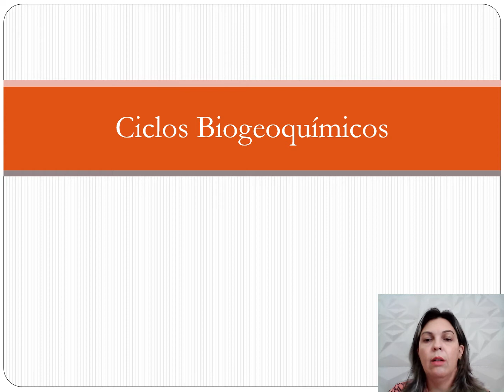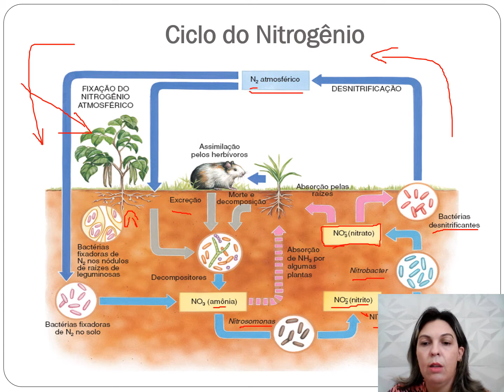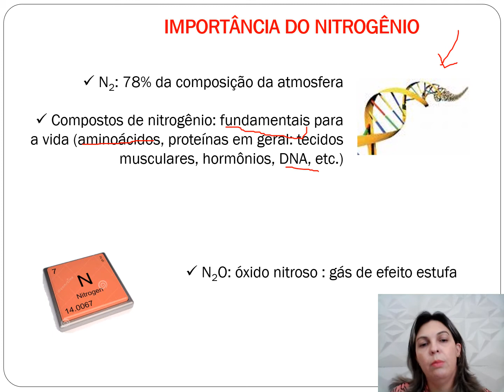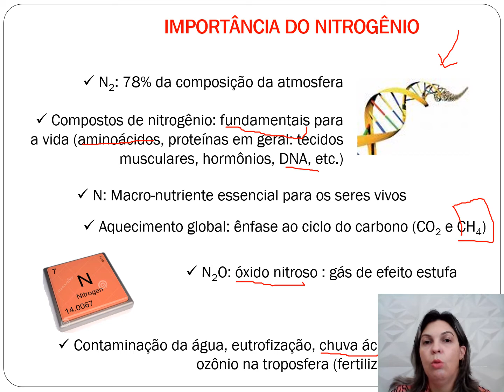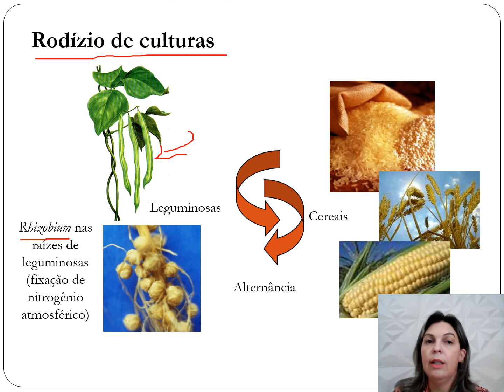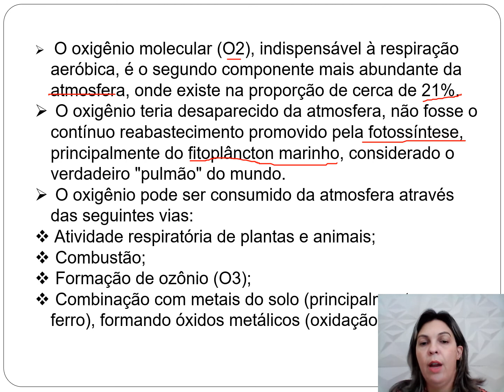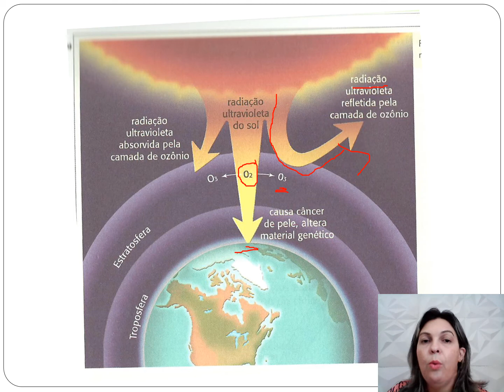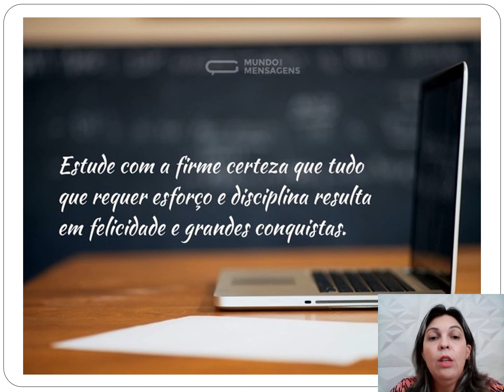Vídeo 02 - apostila 02 - Biologia: ciclos NITROGENIO E OXIGENIO: 3º ano C e D.